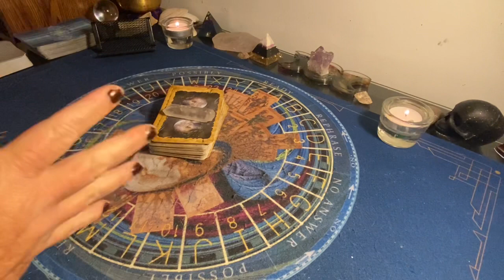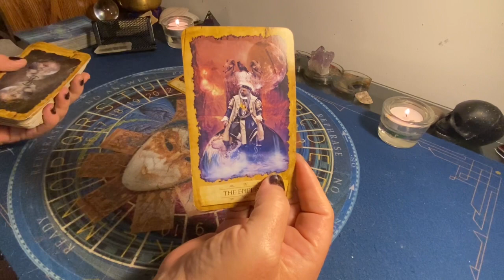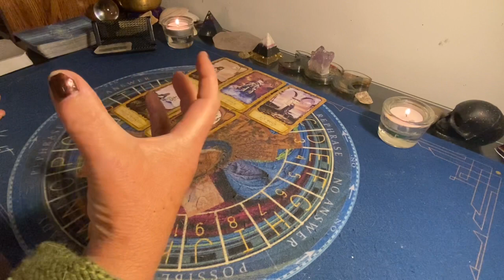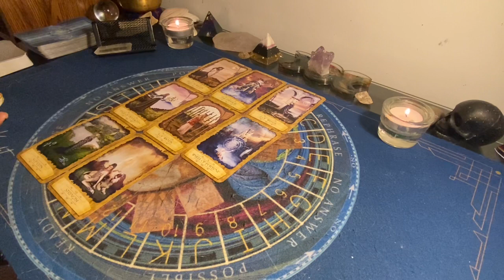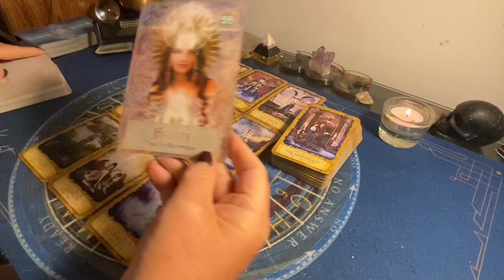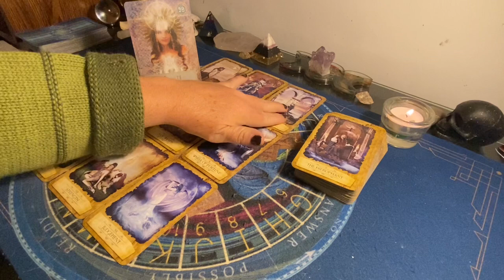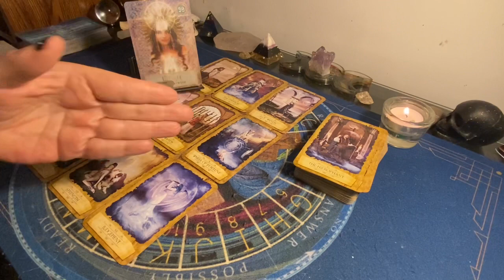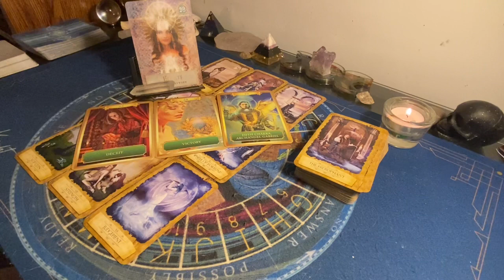** GEMINI ♊️ JULY 2021 ♊️ You have multiple offers coming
Gemini tarot reading for July 2021